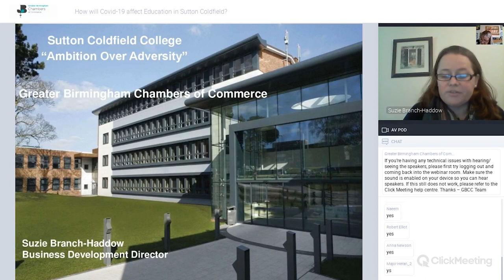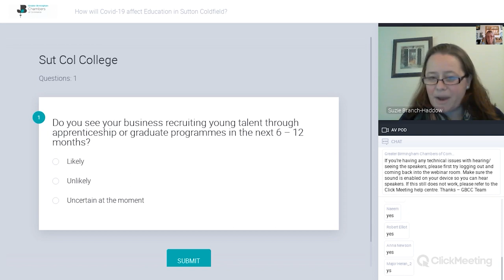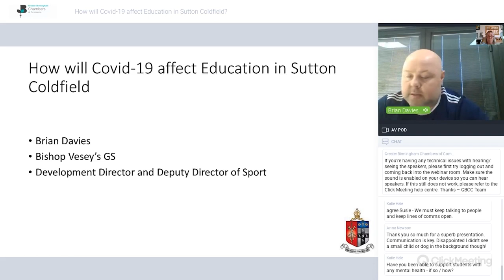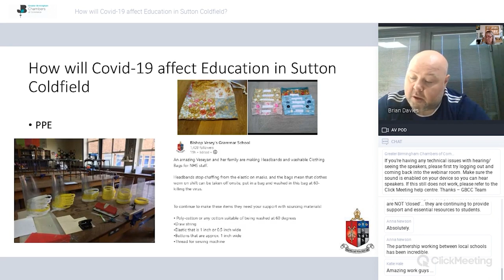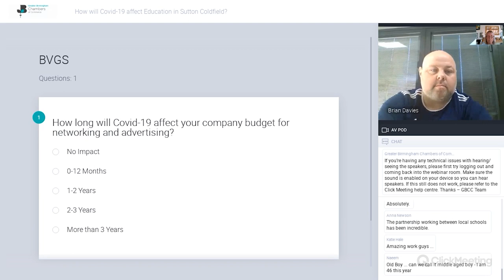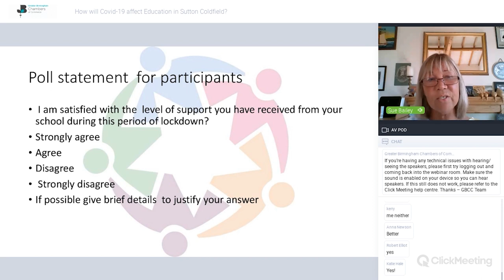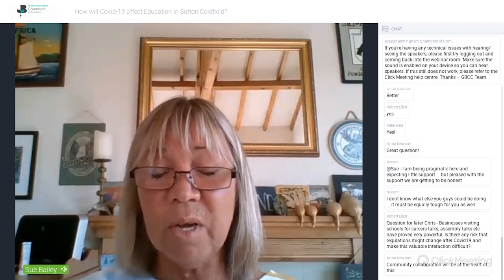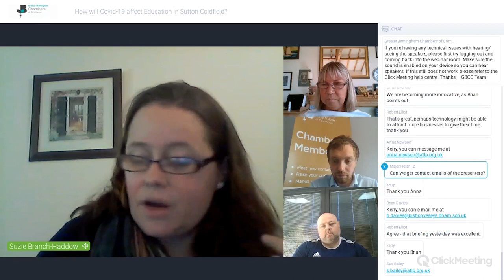How will Covid-19 affect education in Sutton Coldfield?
In this webinar hosted by Sutton Coldfield Chamber of Commerce, Chris Brewerton from the Chamber is joined by Sue Bailey, from Arthur Terry Learning Partnership, Brian Davies, Bishop Vesey's Grammar School, and Suzie Branch from Sutton Coldfield College, discuss how the Covid-19 crisis will impact Sutton Coldfield.

They also discuss how they as organisations are working to help the young people of Sutton Coldfield, their views on what happens next and a call on companies as to how they can help when the time is right.